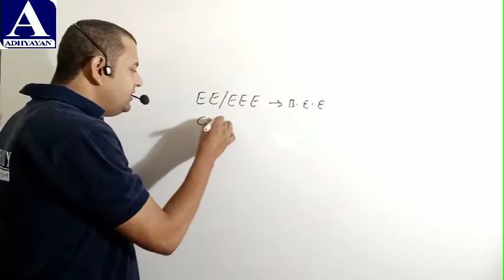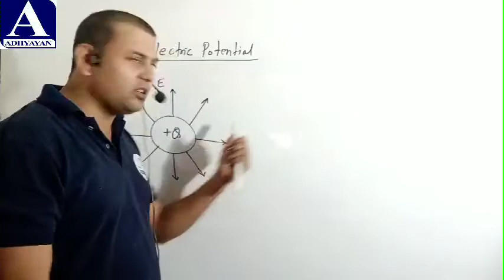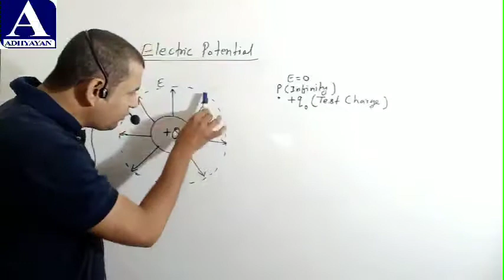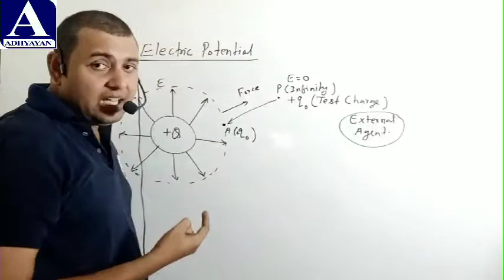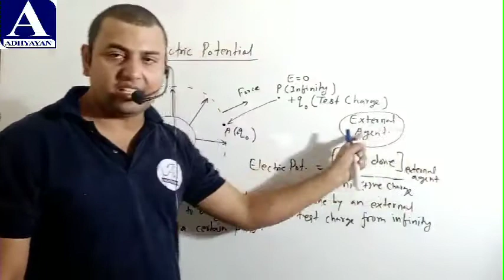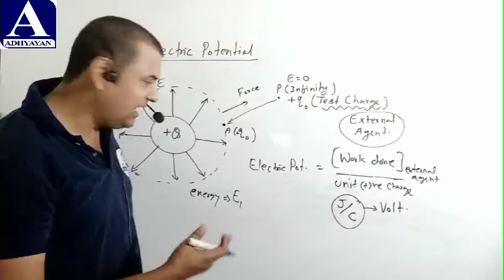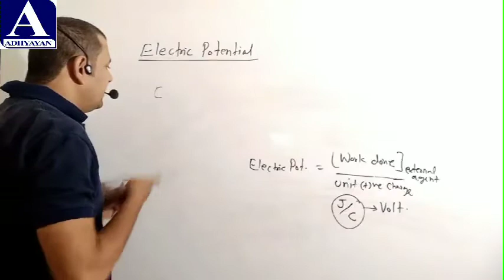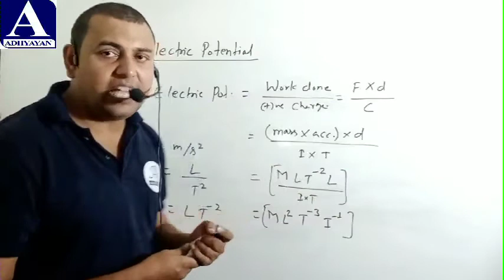Electrical technology for EE/EEE/ECE/CS for 3rd semester of polytechnic lecture 02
ADHYAYAN THE EFFORT IS THE FASTEST GROWING INSTITUTE IN OUR COUNTRY AS WE PROVIDE THE COURSE FOR DIPLOMA ALL BRANCH ALL SEMESTER B.TECH ALL BRANCH ALL SEMESTER AND ALL THE COMPETITIVE EXAM INCLUDING SSC-JE/NTPC/RAILWAY/GATE/PSU/JPSC/DIPLOMA TO DIGREE ENTRANCE EXAM

ADHYAYAN THE EFFORT IS HAVING THE BEST FACULTIES OF INDIA AS IT NOT JUST STATEMENT ACTUALLY IT HAS ALREADY COMPLIMENTED BY OUR BELOVED AND INTELLIGENT STUDENTS WHO ARE COMING FROM ALL THE CORNERS

THE ONLY DREAM WE HAVE TO PROVIDE A BETTER EDUCATION SYSTEM OR BEST ENVIRONMENT FOR STUDY

1. FOLLOW OUR INSTAGRAM

ADDRESS:- AT ABHINANDAN COMPLEX 1ST FLOOR OPP SHANTI TOWER NEAR MAHILA POLYTECHNIC THARPAKHNA PLAZA CHOWK RANCHI JHARKHAND 834001